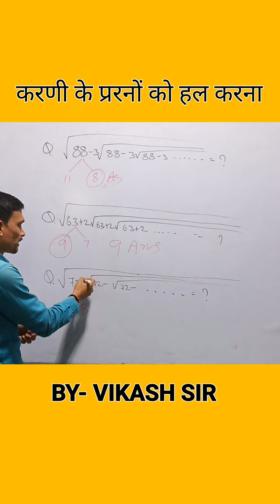करणी के Short trick ....by vikash sir